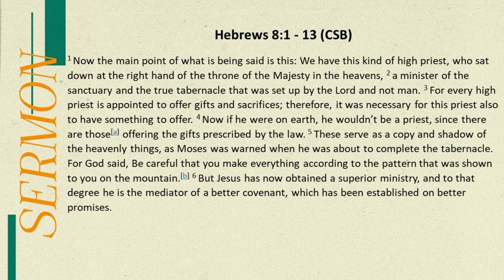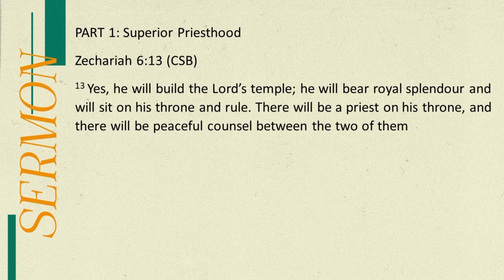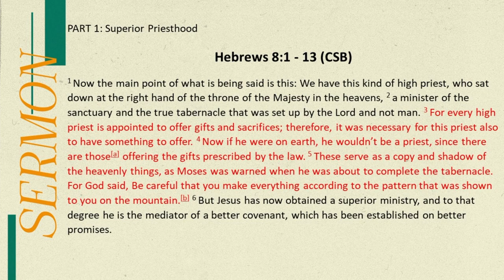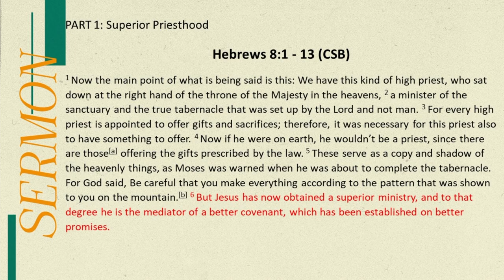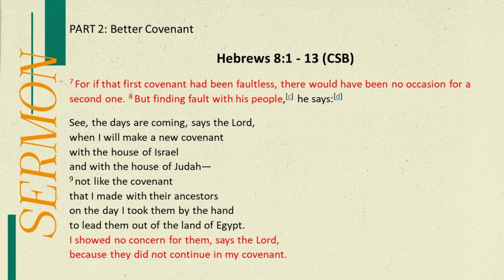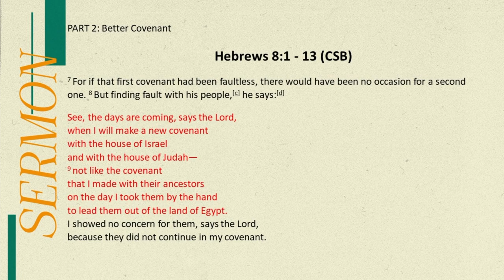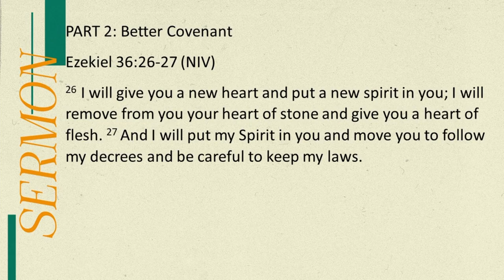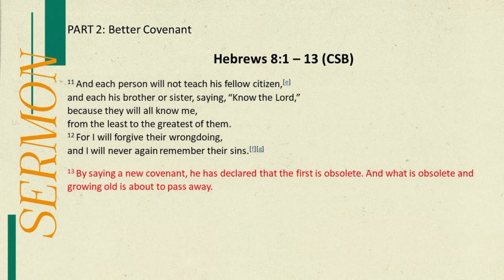Hebrews Part 11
Hebrews 8:1 - 13 (CSB)
The writer of Hebrews brings to conclusion the Superiority of Jesus Christ's priesthood and how this priesthood mediates over a heavenly covenant. All of this is anchored in God being the one that does the work.